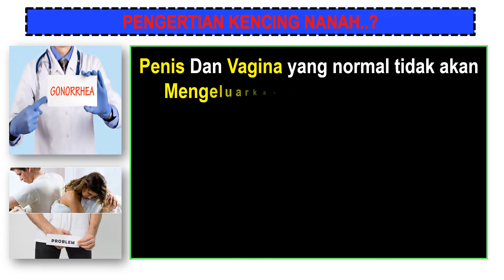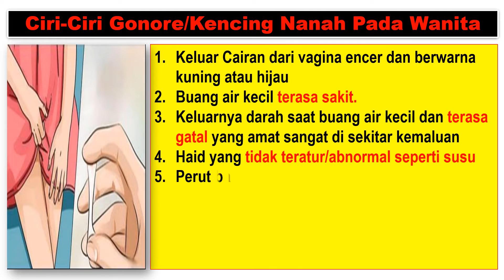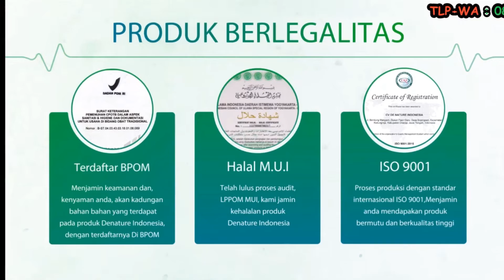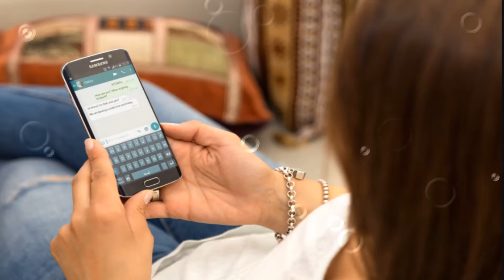Ternyata Gampang Mengobati Sipilis Kencing Keluar Nanah - 3 Hari Saja Sembuh Total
Gonore | Pengobatan Sipilis | Cara Mengobati Sipilis | Obat Sipilis Menurut Dokter | Obat Sipilis Resep Dokter